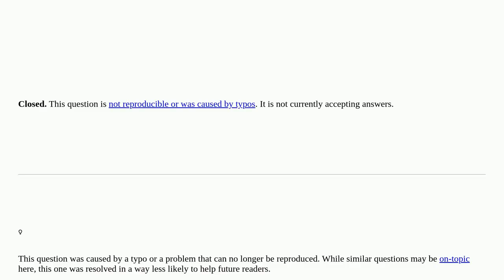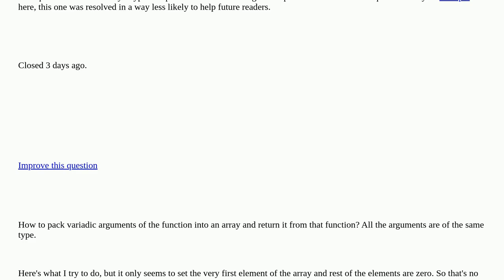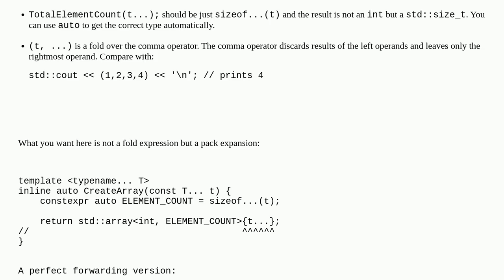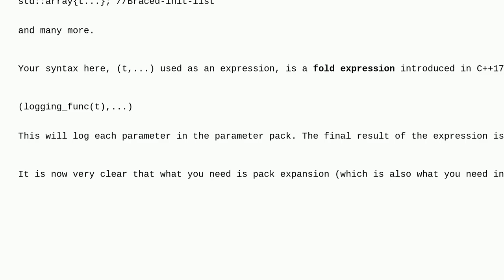How to pack variadic arguments of a template function into an array? closed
A special thanks goes out to the community

  variadic-templates templates c++ fold-expression pack-expansion